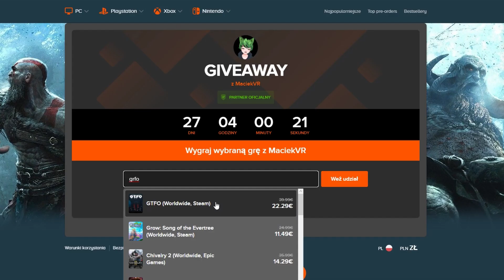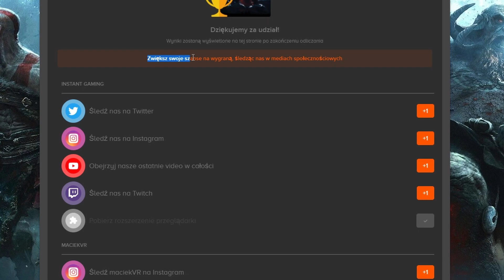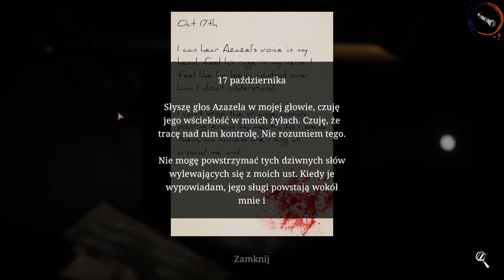maciek ODDAWAJ HAMBURGERA! | DEVOUR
Nie zapomnij zostawić SUBA z dzwoneczkiem, aby przyszłe materiały Cię nie ominęły!

Materiał nakręcony z @SharikanVR
WBIJAJ TUTAJ:
Spis:
0:00 - 0:44 - Lobby TIME
0:45 - 01:05 - REKLAMA
01:06 - 02:04 - Historia życia
02:05 - 12:16 - Odcinek